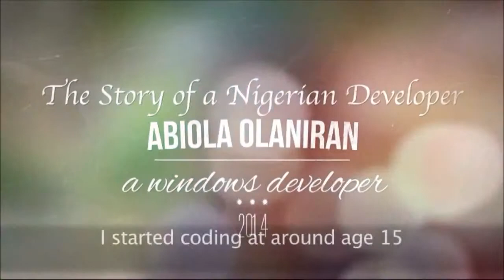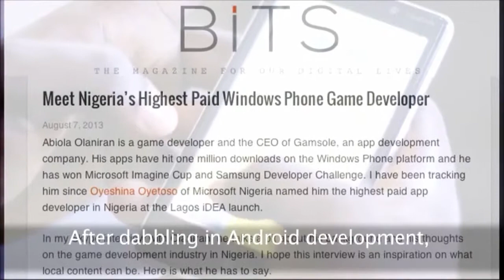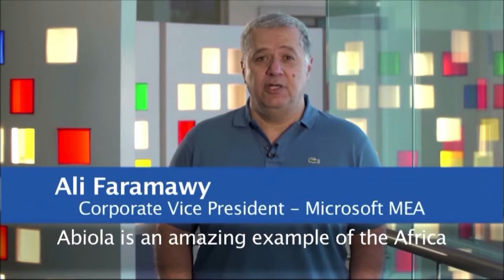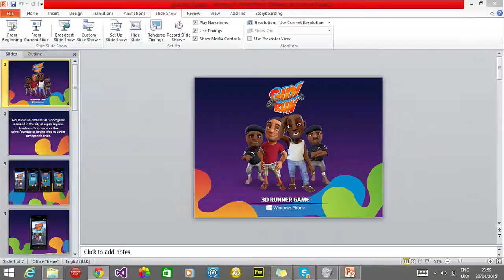Build 2015 Abiola from Gamsole